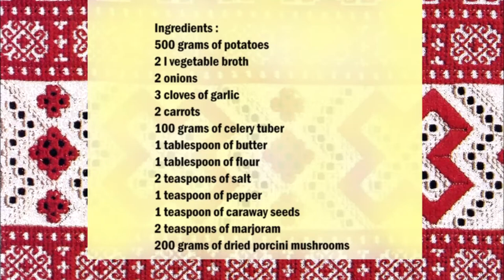Czech potato soup / 捷剋土豆湯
English :
500 grams of potatoes
2 l vegetable broth
2 onions
3 cloves of garlic
2 carrots
100 grams of celery tuber
1 tablespoon of butter
1 tablespoon of flour
2 teaspoons of salt
1 teaspoon of pepper
1 teaspoon of caraway seeds
2 teaspoons of marjoram
200 grams of dried porcini mushrooms

Melt the butter in a saucepan, then fry the carrots and celery tuber for 5 minutes.
Add the onion and fry the flour briefly.
Then add the vegetable broth and cook for 10 minutes.
Then add the remaining ingredients to the soup and cook until the potatoes are done.

中文：
500剋土豆
2升蔬菜湯
2個洋蔥
3瓣大蒜
2根胡蘿蔔
100克芹菜塊
1湯匙黃油
1湯匙麵粉
2茶匙鹽
1茶匙胡椒
1茶匙香菜種子
2茶匙馬鬱蘭
200克乾牛肝菌

在平底鍋中融化黃油，然後將胡蘿蔔和芹菜塊煎 5 分鐘。
加入洋蔥，將麵粉稍微煎一下。
然後加入蔬菜湯，煮10分鐘。
然後將剩餘的配料加入湯中，煮至土豆煮熟。